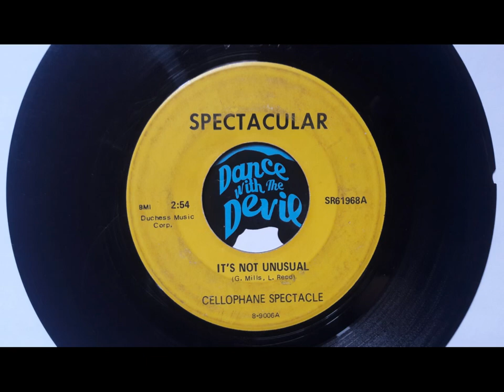CELLOPHANE SPECTACLE - Its' not usual - SPECTACULAR